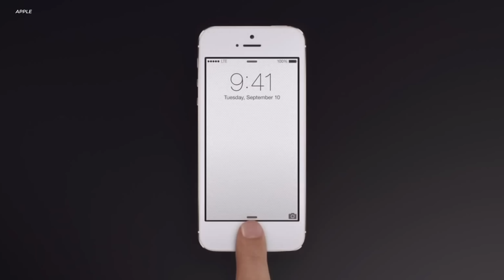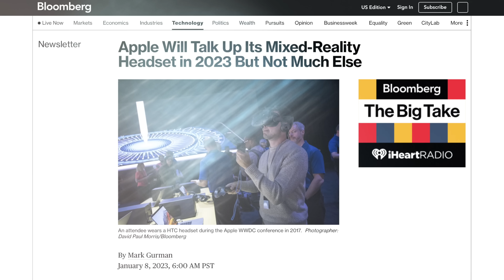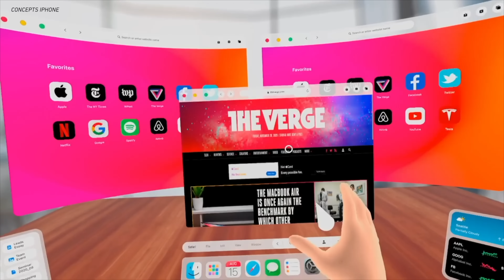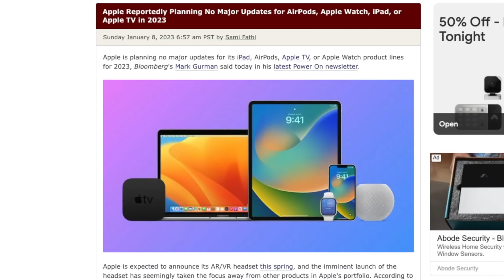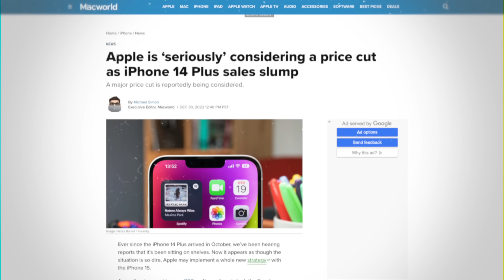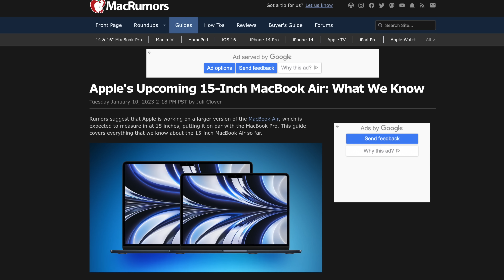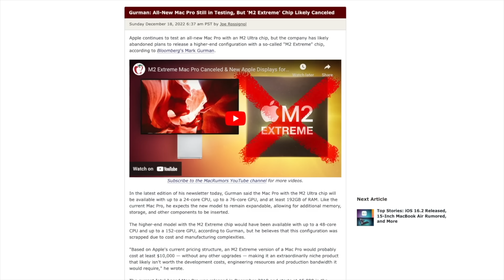Apple's WILD 2023 plans!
Apple is gearing up for a big year with the launch of the company's first mixed-reality headset and the refreshed iPhone 15, but what about the rest of the product lineup? Is Apple going all out with every product in its catalog, or are we in for some disappointments? Let's talk about it!